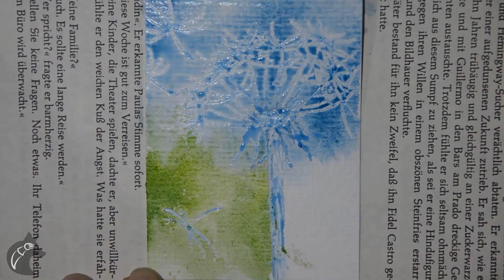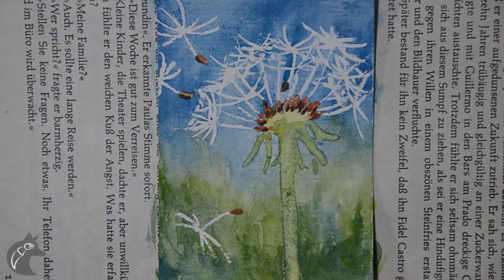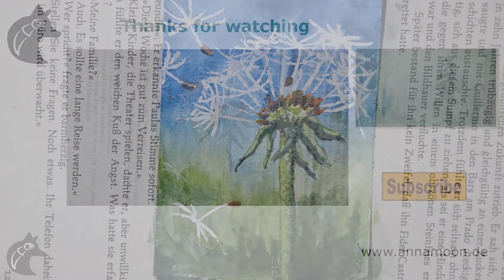How To Paint A Dandelion With Watercolors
In this video I show you how I paint a dandelion. I have masked the dandelion at first with masking fluit to save the white areas.

Paint:
Watercolor paint from Schmincke Horadam
Indigo
Sepia
Cadmium Yellow Zitron
Cadmium Yellow
burnt sienna
cobalt blue
Prussian blue

Masking fluid

Brushes:
Pentel watertank brush, small size

Paper:
2.5" x 3.5" (6,4cm x 8,9cm)
Watercolor paper 140 lbs (300g/m²) from Hahnemühle Britannia rough